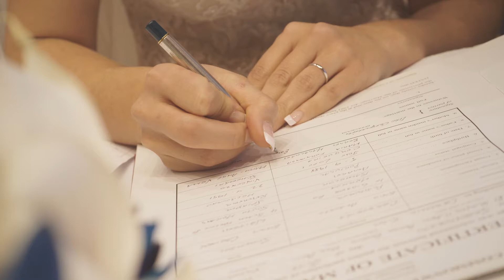Emily & Enio - Wedding Highlights - Stu Art Video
Filmed by Stu Dwyer for Stu Art Video Productions